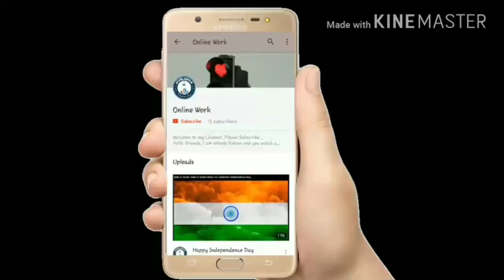Xiaomi Mi 6X/A2 Front Selfie Camera Sample Leaked Officially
Xiaomi
Xiaomi mi
Xiaomi mi A2
Xiaomi India

Thanks for watch a video.